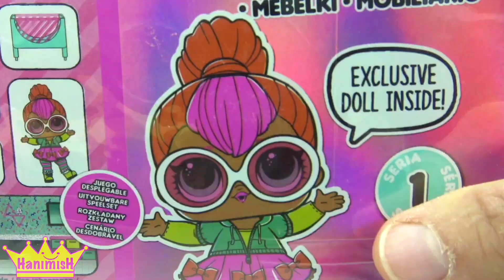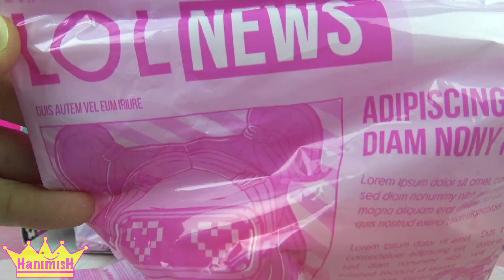LOL sürpriz mobilya LOL bebek dönüşebilen oyuncak set Oda toplama oyunu L.O.L. Surprise Furniture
Bu oyuncakları bize gönderdiği için Giochi Preziosi’ye teşekkür ederiz. L.O.L. Surprise Furniture Diğer adıyla tam 10 sürprizli LOL sürpriz mobilya paketi açıyoruz. Sürpriz paketlerden çıkan sürpriz oyuncaklarla sizlere oda toplama videosu hazırlıyoruz ve eğlenceli videomuzda oda toplama oyunu oynuyoruz. Bakalım LOL sürpriz mobilya paketinin içinden çıkan LOL sürpriz paketlerin içinden hangi sürpriz oyuncaklar çıkıyor?

Exclusive Doll inside. İçinde lol bebeklerden exclusive bebek bulunan lol surprise furniture oyun setinimizi heyecanla açmaya başlıyoruz.

Fold out playset Türkçe adıyla dışa katlanabilir oyun setimizin içinde LOL bebek yatak odası seti de bulunuyor. Janjanlı LOL sürpriz kutuyu açtığımızda ilk olarak pofuduk pembe ve peluş halı olan LOL bebek halısını görüyoruz. LOL sürpriz paketleri LOL kutusundan çıkarttığımızda kutunun iç yüzündeki rengarenk kız odasını görüyoruz.

LOL sürpriz paketlerimizi açmaya dev LOL sürpriz paket ile başlıyoruz ve içinden LOL yatak başlı ve LOL yatağı çıkıyor, Kalpli LOL yastığı, üzerinde geometrik şekiller olan LOL örtüsü ve LOL bebek botları yani LOL botları ile LOL içecek şişesinin yanı sıra çok havalı LOL gözlüğü çıkıyor.

Diğer L.O.L. surprise pack Türkçe adıyla LOL sürpriz paketlerin içinden Oyuncak LOL bebek ayısı, LOL beşiği ve kurdelalı LOL oyuncak bebek kıyafeti ile neon renklerindeki sürpriz LOL bebek oyuncağımız çıkıyor. LOL sürpriz paketlerden çıkan LOL bebek elbiseleri ile elbise giydirme oyunu oynadıktan sonra en güzel çocuk oyunu yani kız oyunlarından oda toplama oyunu oynuyoruz.

Çocuklar için hazırladığımız LOL videosu bölümlerimizden bir yenisi olan LOL Furniture LOL mobilya seti kutu açılımı videomuzu izleyen herkese iyi seyirler diliyoruz.

Maşa yumuşak oyuncak kesiyoruz Maşa ile Koca Ayı Mashems oyuncak kesme oyunu for kids oyun zamanı

Pepee Oyuncak ATM Makinesi ile Kaç Para Çekiyor? Niloya Şarkı söylüyor. oyuncak Joker Ne aldı? Maşa